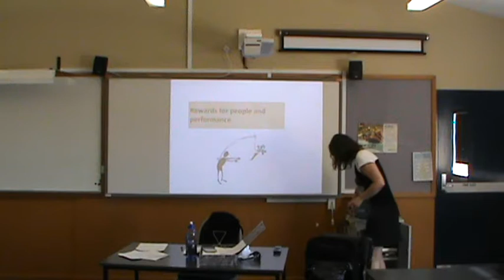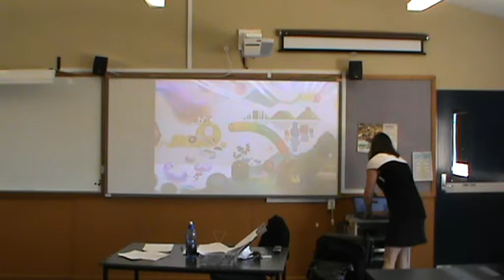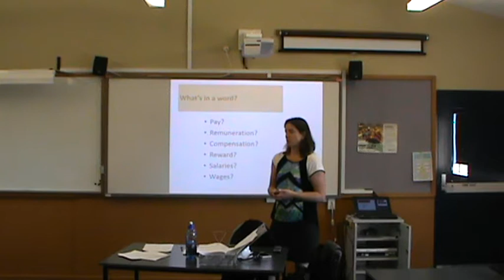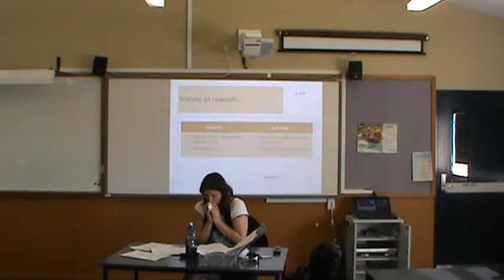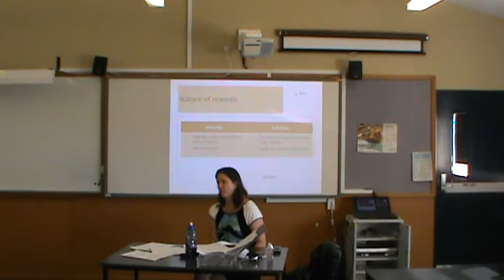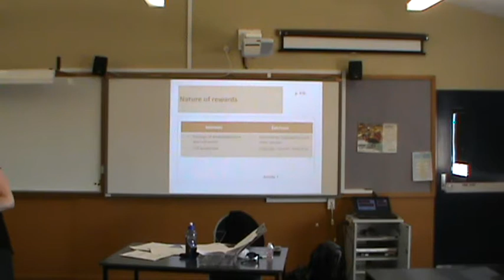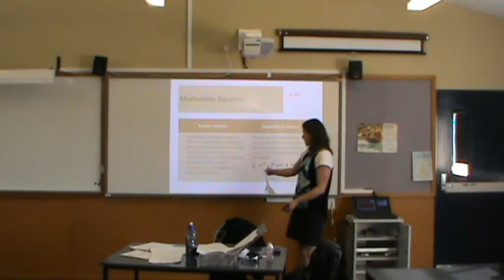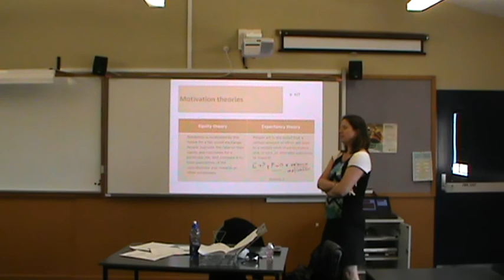633 HRM Lesson 13_1